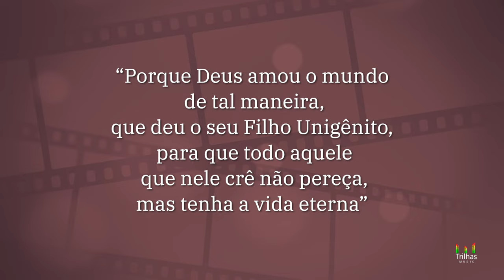Aos Pés Da Cruz - Flávio Pereira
Louvor : Aos Pés Da Cruz
Autor : Flávio Pereira
Intérprete :  Flávio Pereira
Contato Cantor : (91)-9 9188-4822